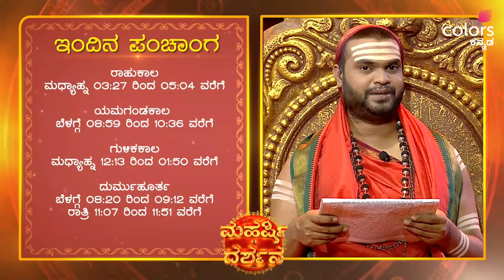Maharshi Darshana - ಇಂದಿನ ಪಂಚಾಂಗ...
ಇಂದಿನ ಪಂಚಾಂಗ...
ಮಹರ್ಷಿ ದರ್ಶನ | ಸೋಮ-ಶನಿ ಬೆಳಗ್ಗೆ 7:30⁠
ಟಿವಿಗಿಂತ ಮೊದಲು ನೋಡಿ JioCinema Premiumನಲ್ಲಿ: